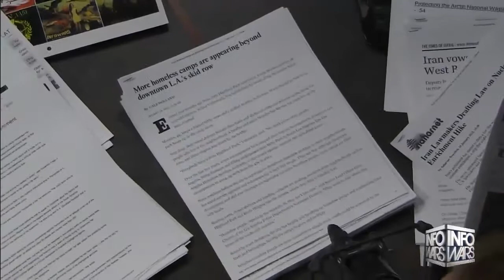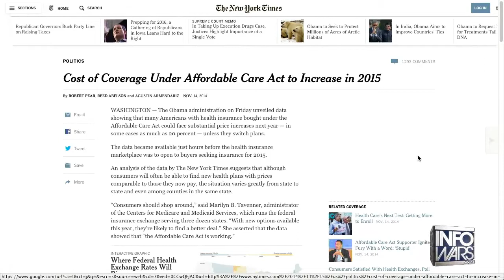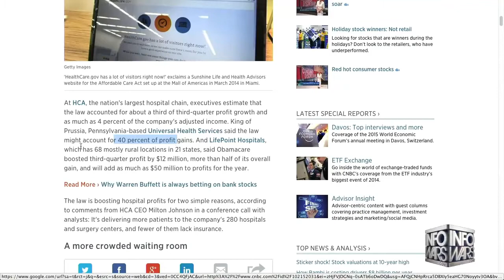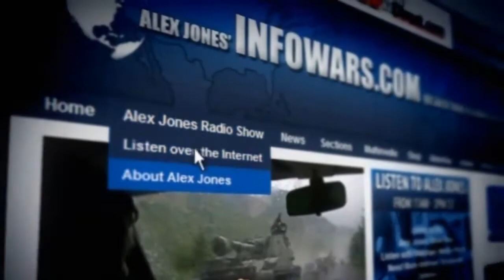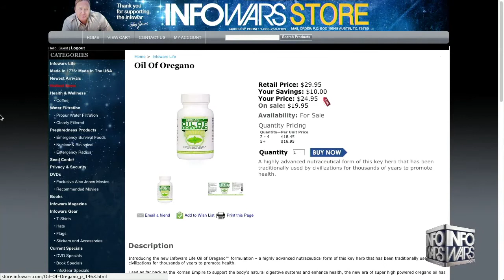Globalists Final Solution For Humanity is Extermination